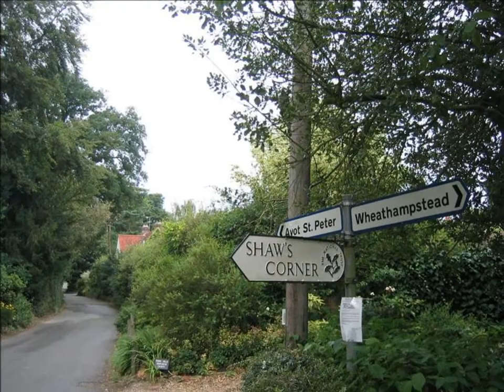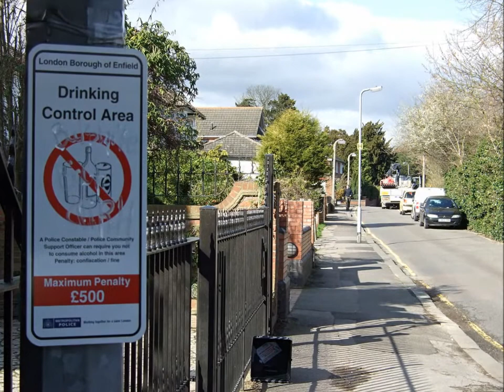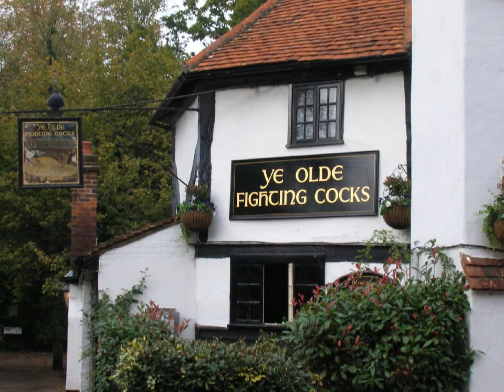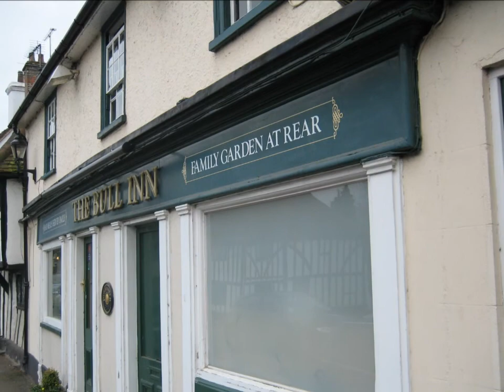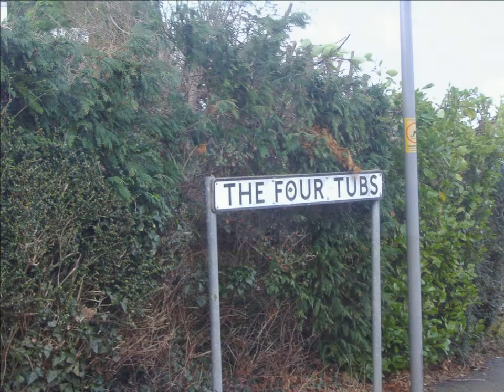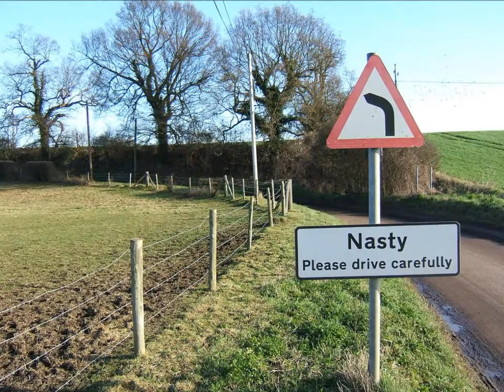Hertfordshire Memories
Nostalgic trip around Hertfordshire, where I lived 1983-86--by Dave Gates. Music by Chet Baker.